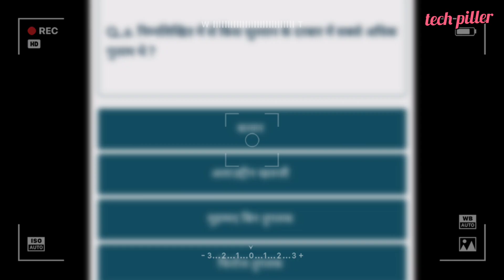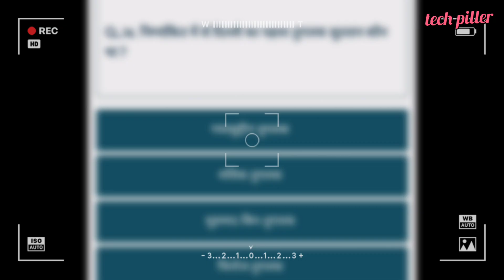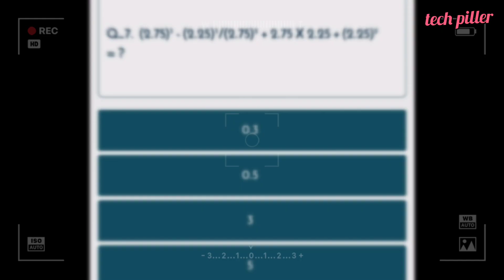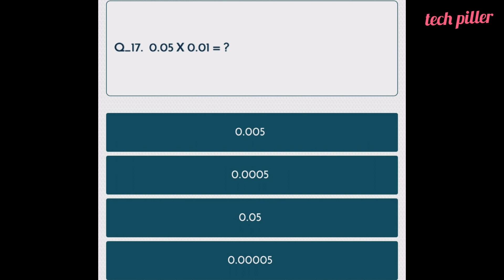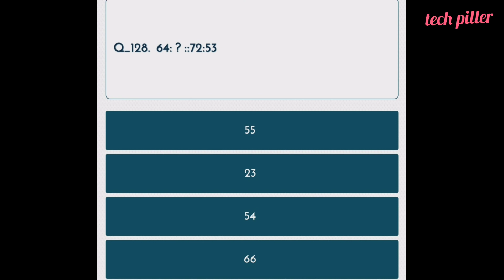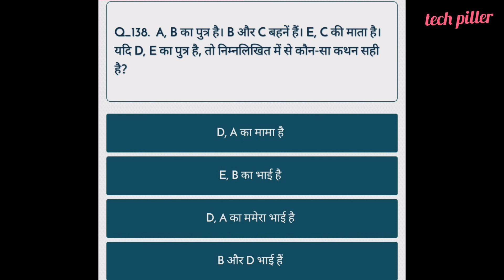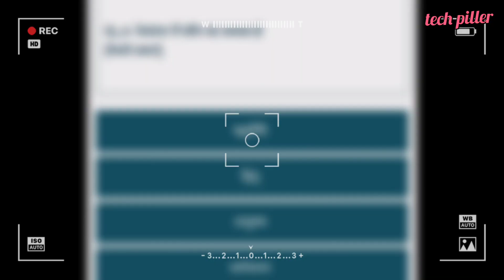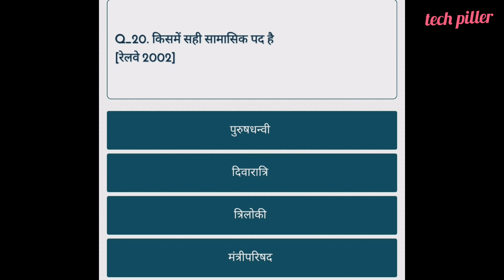complete practice set in Hindi || Gk || maths || reasoning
ssc gd practice set,reasoning test in hindi
up constable hindi practice set
direction reasoning trick in hindi
word formation reasoning tricks in hindi
up constable reasoning in hindi
up constable reasoning tricks in hindi
upp constable reasoning in hindi
reasoning
maths questions practice set
maths tricks
maths reasoning
maths
general knowledge questions practice set
general knowledge questions
general knowledge
reasoning practice set
reasoning questions practice set